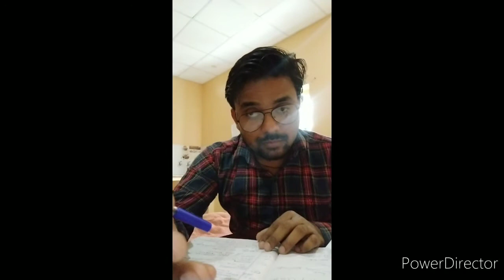mirrorless X-T30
A camera is an optical instrument used to record images. At their most basic, cameras are sealed boxes (the camera body) with a small hole (the aperture) that let light in to capture an image on a light-sensitive surface (usually photographic film or a digital sensor).